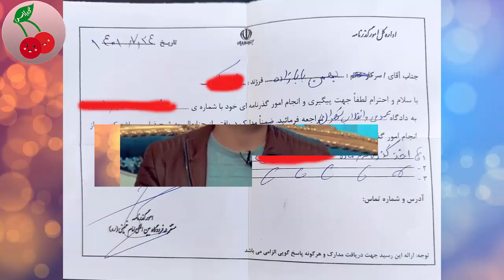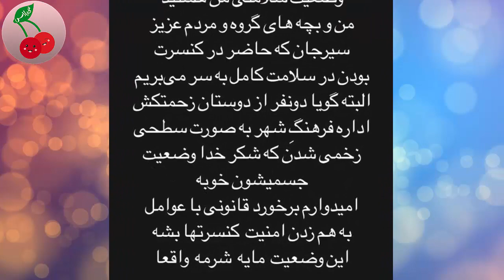بهم ریختن کنسرت گرشا رضایی توسط ارزشی های ق.م.ه بدست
دیشب کنسرت گرشا رضایی در سیرجان بدلیل ورود ارزشی ها بهم خورد و گرشا رضایی و گروهش به مکانی امن منتقل شدند.